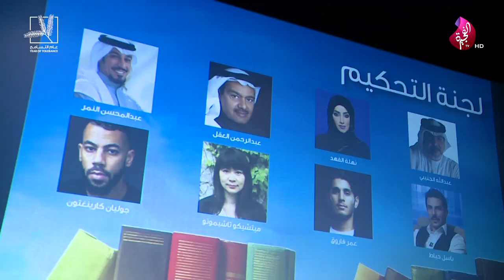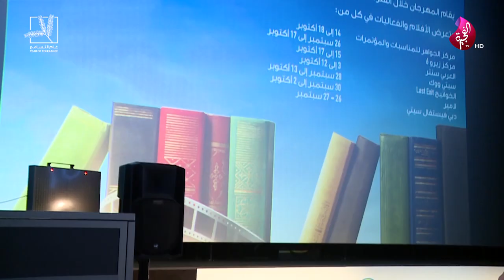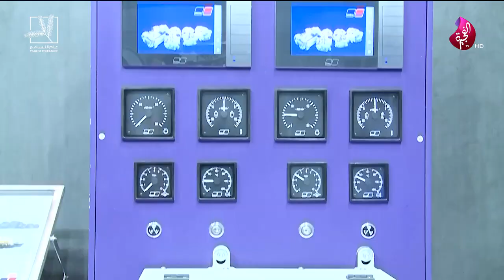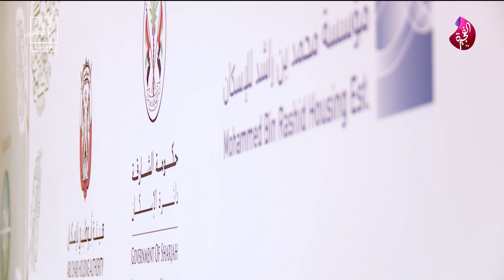برنامج سبعة على سبعة حلقة 544 تاريخ 25-09-2019 تلفزيون الفجيرة